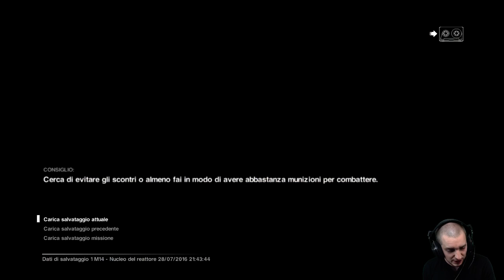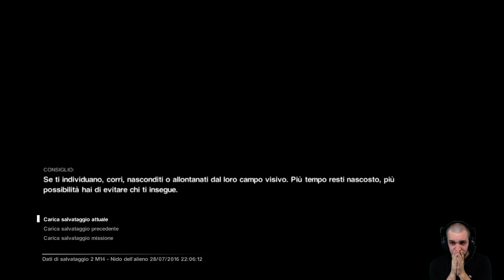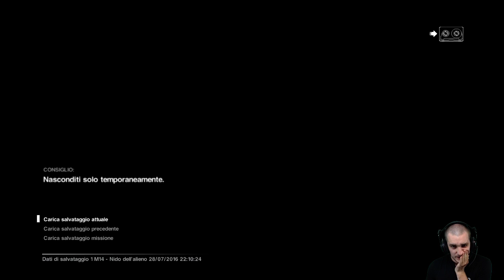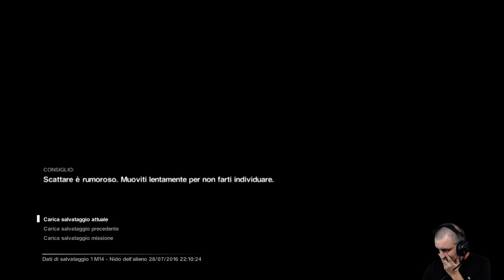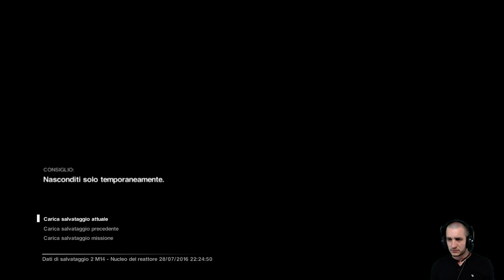(dis)Comfort Zone - Alien Isolation (Episodio 6)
Continua la (dis)Comfort Zone di Alien Isolation, giocato da Francesco Fossetti. Ogni nuovo episodio ci avvicina sempre di più alla conclusione di questa epopea, mentre la paura lascia spazio alla consapevolezza di aver battuto un titolo di quelli davvero ostici.